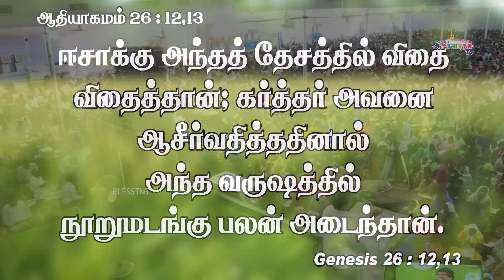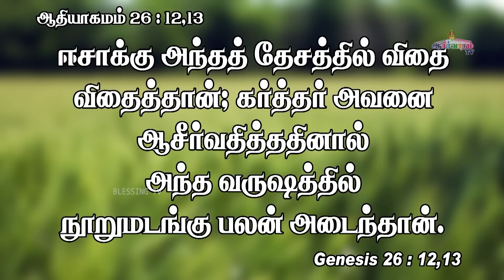அனுதின ஆண்டவரின் சத்தம் - Daily Voice of The LORD | 09 JUNE - 2022 | Bro. Allen Paul